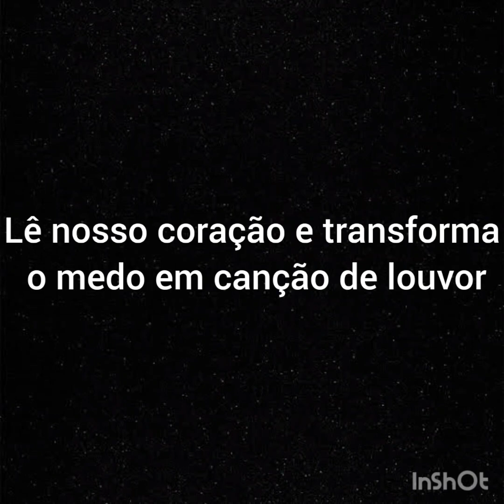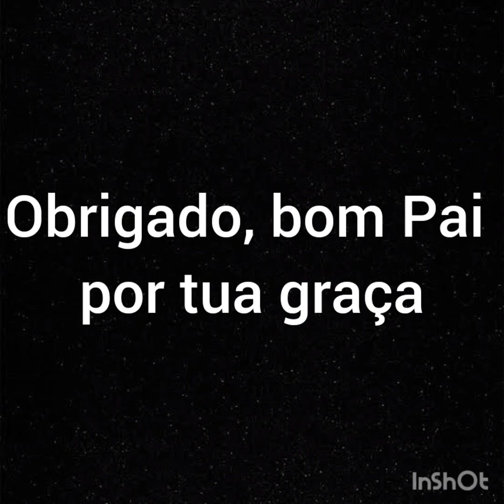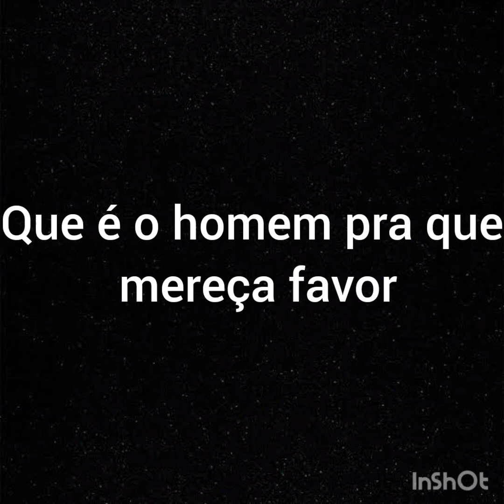Sem bateria - Cantado - Obrigado Bom Pai - Regina Mota - Com letra